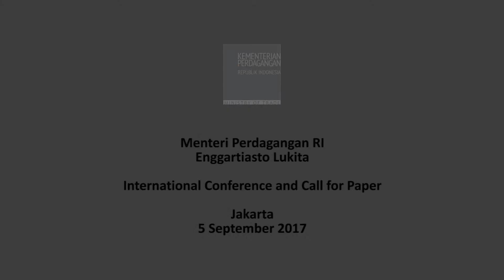Mendag dalam Acara International Conference and Call for Paper 2017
Menteri Perdagangan, Enggartiasto Lukita membuka secara resmi acara International Conference and Call for Paper 2017 yang berlangsung di Hotel DoubleTree Jakarta, Selasa, 5 September 2017. Pada kesempatan tersebut, Mendag didampingi Kepala Badan Pengkajian dan Pengembangan Perdagangan, Kasan; Direktur Jenderal Perdagangan Luar Negeri, Oke Nurwan; serta Pakar Ekonomi dari Crawford School of Public Policy Australian National University, Prof. Hal Hill.